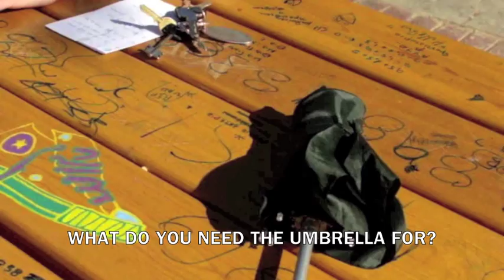Killing Umbrella . Φονικη Ομπρελα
What could be dangerous...